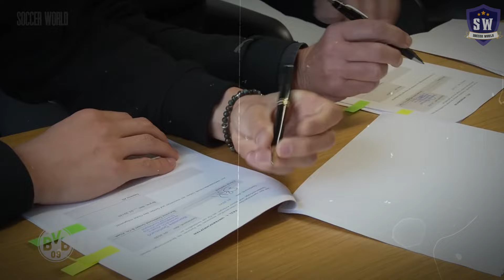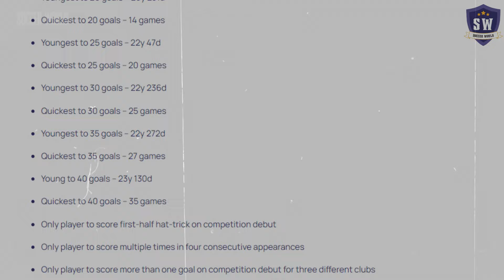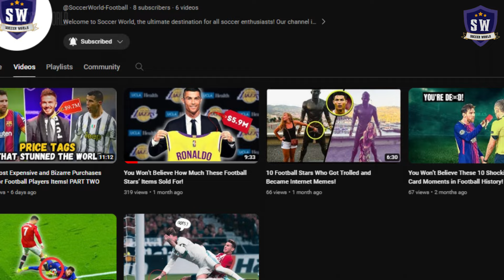🌟 Teenage Sensation: 16-Year-Old Soccer Prodigy Scores 4 Goals in a Single Match! 🌟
Witness the birth of a soccer legend! A 16-year-old prodigy astounds the crowd by scoring an incredible 4 goals, showcasing skills beyond his years. Each goal is a testament to his extraordinary talent, precision, and passion for the game. From powerful strikes outside the penalty box to intricate dribbles past seasoned defenders, this young star leaves spectators and opponents alike in awe. Join us as we follow the journey of this remarkable young athlete - a name you’ll want to remember! Hit play and be part of soccer history in the making!